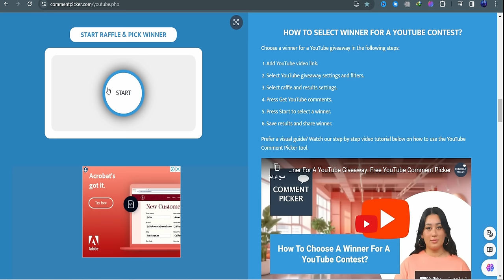Zero To Hero Fists of Avalon | New Character | Albion Online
In this video im starting fresh character and show how i level up my Fists of Avalon mastery from ZERO to 100 .  Fists of Avalon PvE & PVP Solo Guide in open world blackzone, static and avalonian roads and mist

Albion Online is a sandbox MMORPG set in an open medieval fantasy world. It has a fully player-driven economy; all equipment items are player-crafted. You can freely combine armor pieces and weapons in our unique classless system – you are what you wear. Explore the world and tackle challenging PvE content. Engage other adventurers in small- or large-scale PvP, and conquer territories. Gather. Craft. Trade. Conquer. Leave your mark in the world. AlbionOnline​​ Albion​​